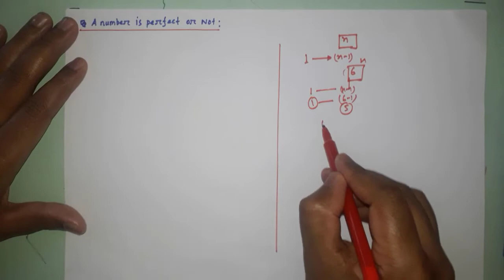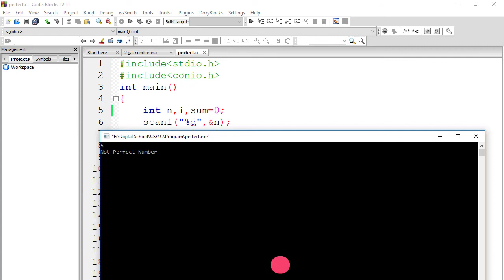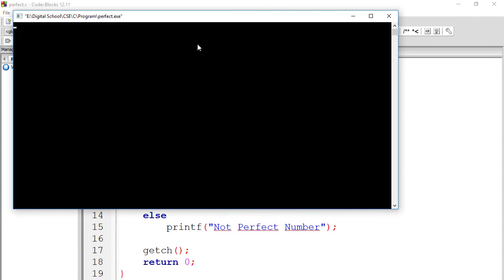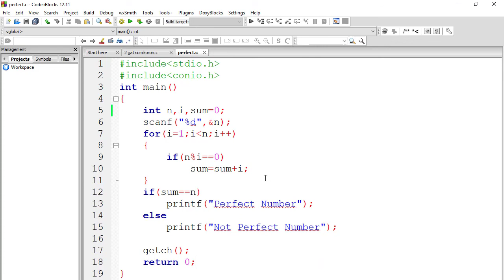Find out perfect number in C programming -by Diploma Academy